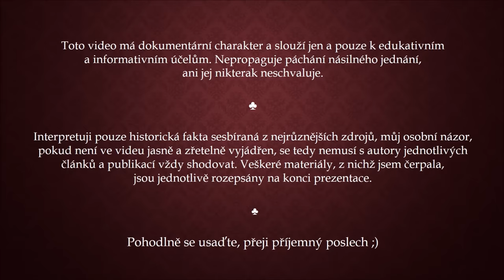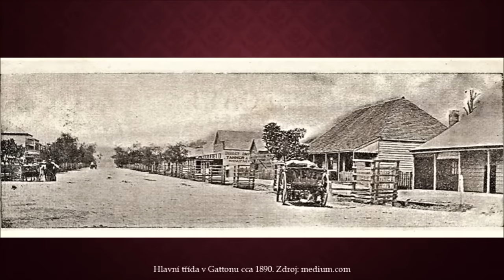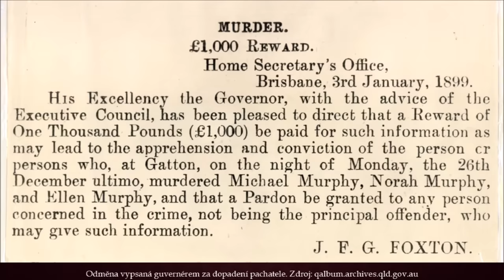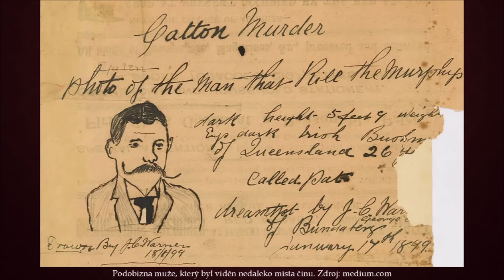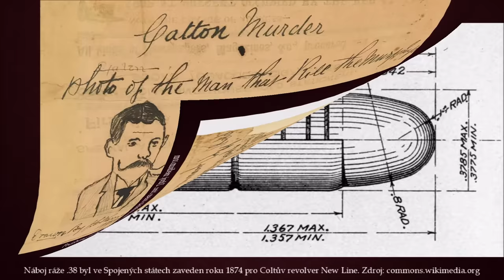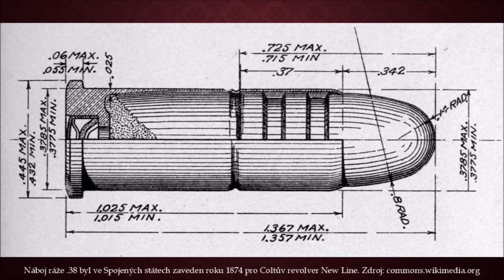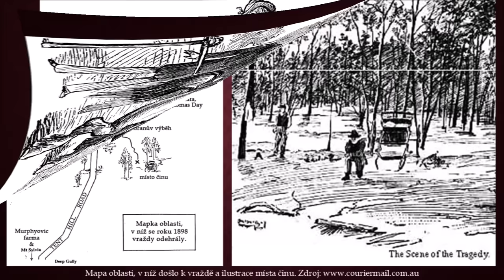GATTONSKÁ TRAGÉDIE – vražda Ellen, Nory a Michaela Murphyových